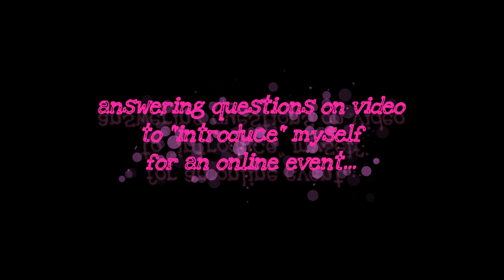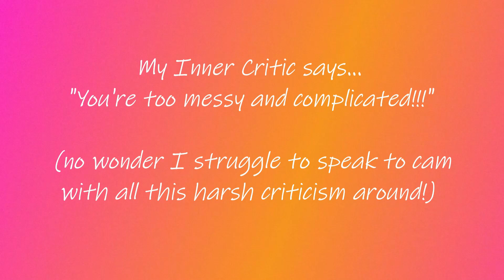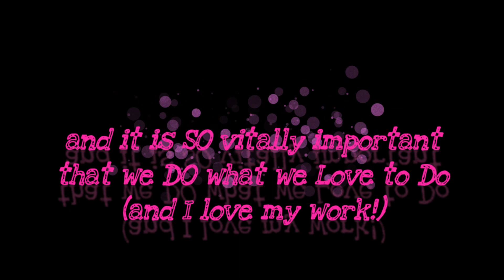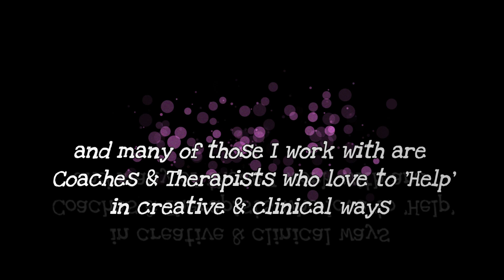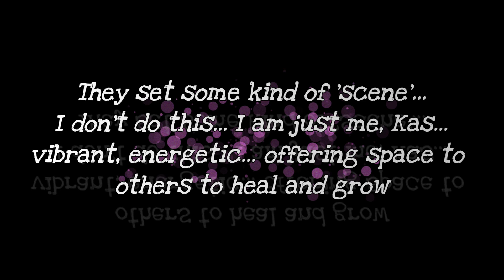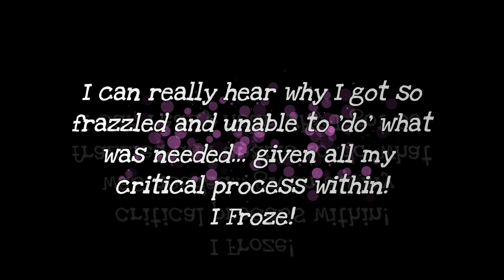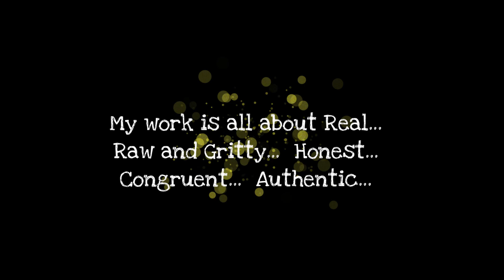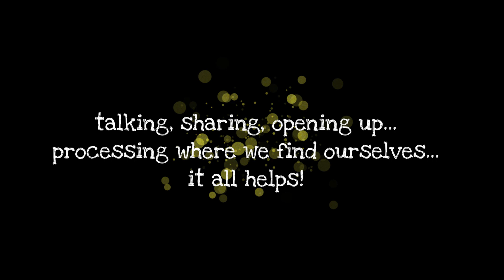Talking it Through To Clear A Space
As a Therapist and Coach I know talking and processing really helps.  On THIS particular day in question, I had a lot on my To Do list and I just couldn't get down to any of it!  I spent time on cam processing where I found myself - in case this helps you - and discovered my Inner Critic was really around, comparing me to others was really around... and all of this was completely frazzling me out to the point of overwhelm.

However... by the time I reached the end... I got to a place where I felt calmer, more present and really able to make a start.  I'd talked myself through it all and released a lot of the anxious energy from me so I could do some of what I needed to do.

So talking really does help...  I hope my sharing this helps you in some way...

I do lots of things in my 'job', I am a Big Dreamer and Prolific Creator.  I work with people in person and online.  I produce personal development online courses and facilitate painting days in my studio.

I Unblock woman, creatives, writers, artists, musicians, poets, actors, public speakers... I help the energy to flow through so you can live fully, with spontaneity, authenticity and autonomy and THIS will completely change your Life.

I'm based in South West Scotland, UK.  I have worked widely within Psychological Mental Health, Higher Education and Not For Profits and had my own business for 30 years too.

I'm warm, approachable, loving and empowered...